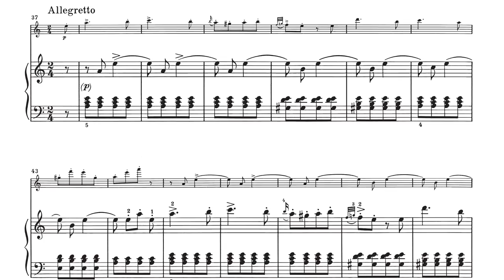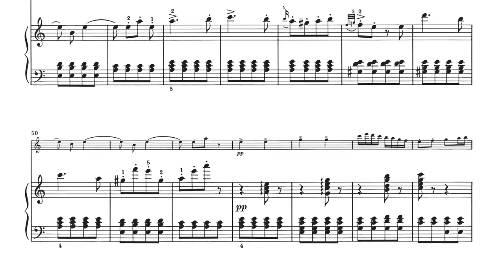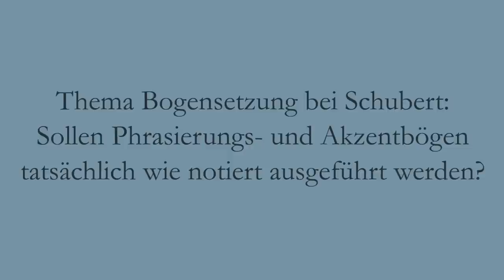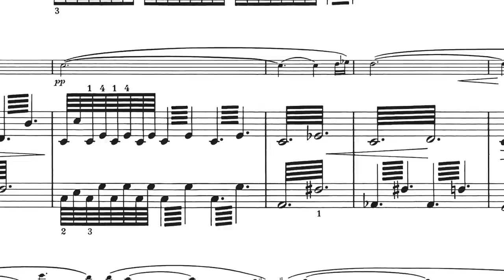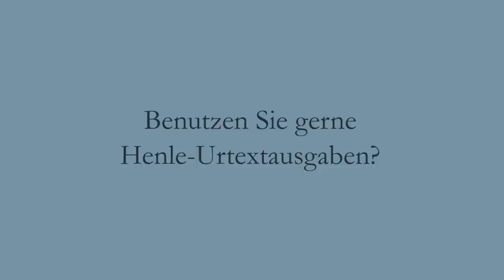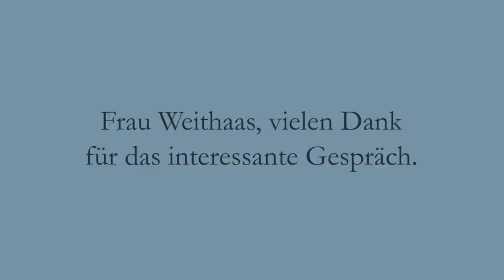Schubert: Fantasie in C-dur für Violine und Klavier D 934 - deutsch - Interview mit Antje Weithaas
Interview mit der Geigerin Antje Weithaas zur Fantasie in C-dur für Violine und Klavier von Franz Schubert im G. Henle Verlag, München.